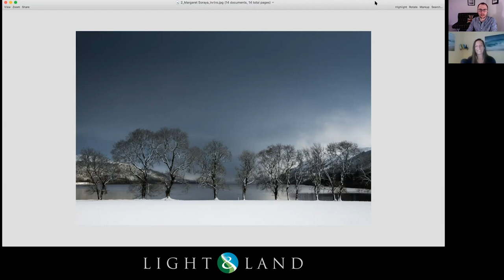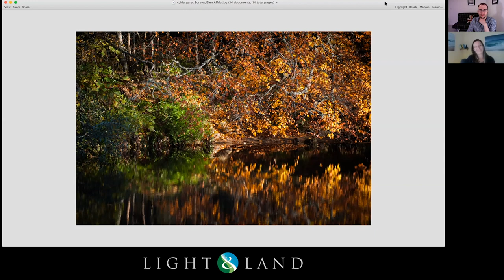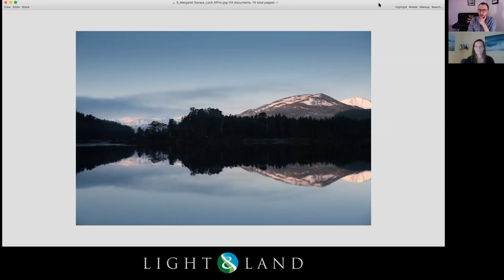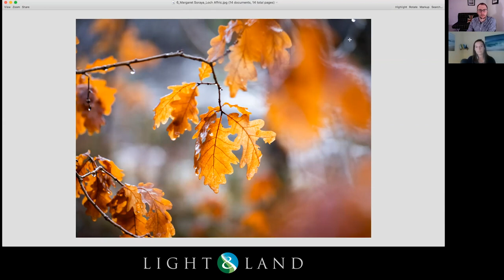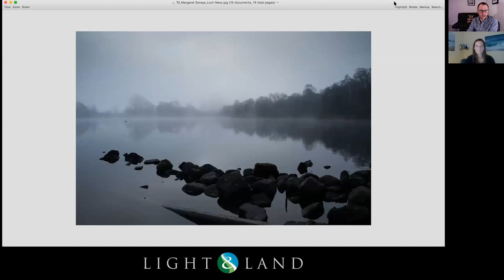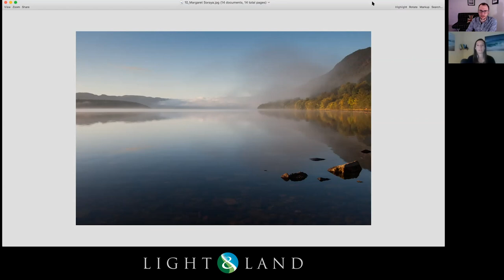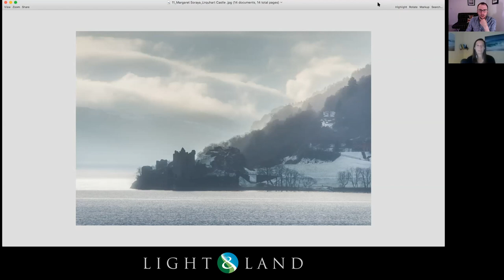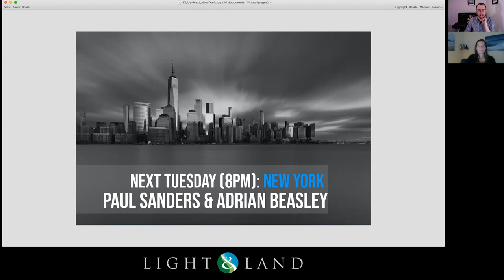Margaret Soraya Lochs of Scotland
Visit the 'Lochs of Scotland' with Margaret Soraya - a Virtual tour